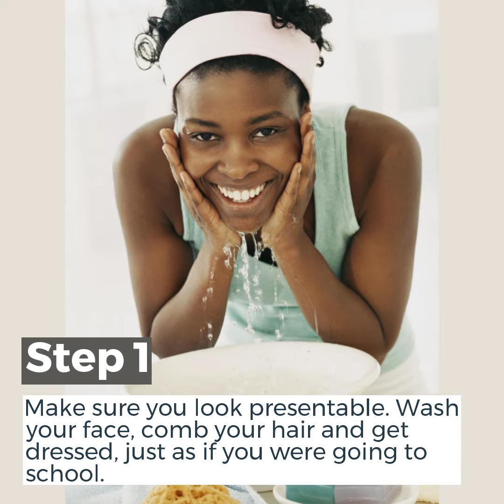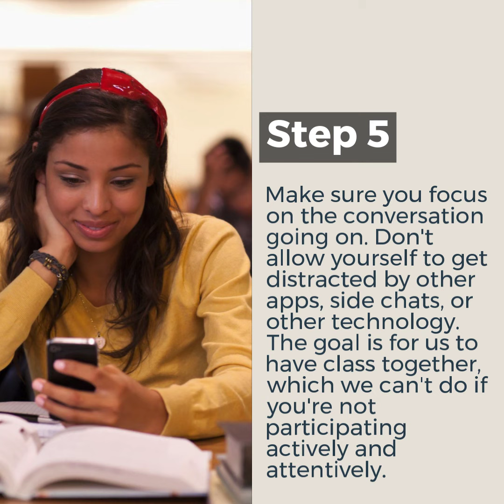Guidelines for Online Class Sessions at SMS